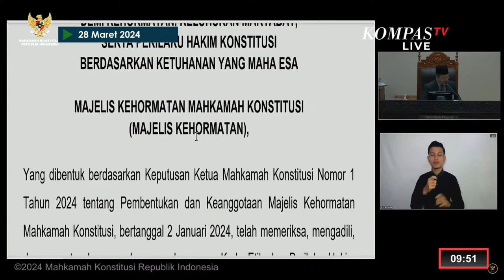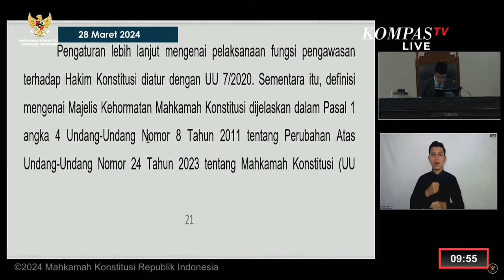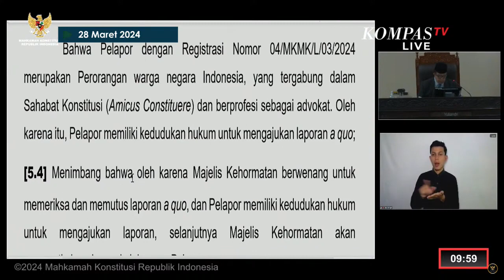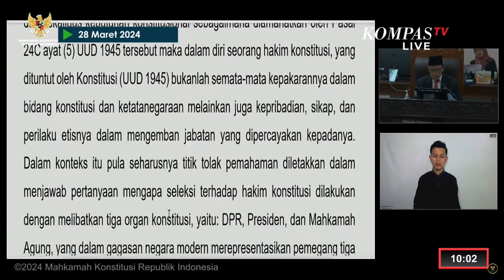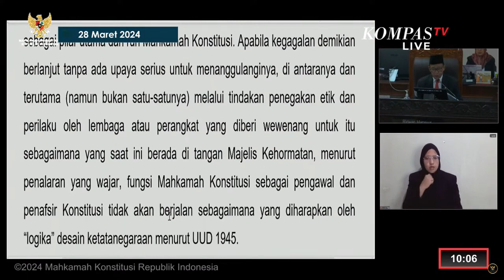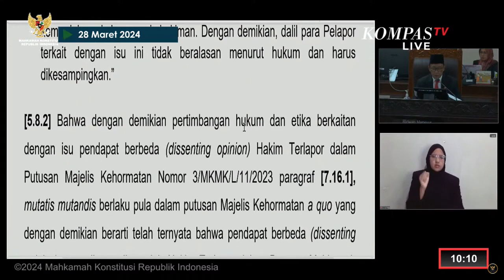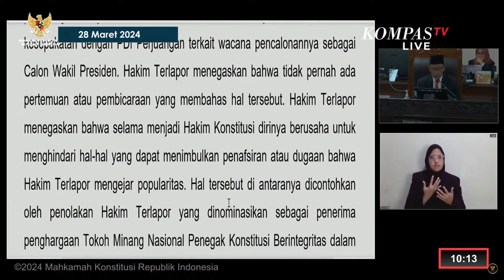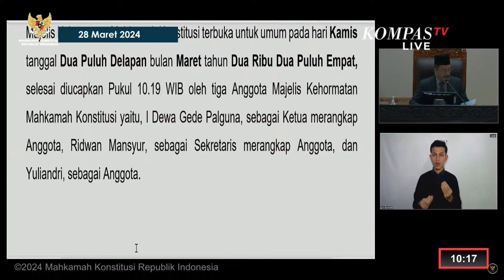[FULL] Tok! Hakim Saldi Isra Diputuskan MKMK Tidak Langgar Kode Etik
KOMPAS.TV-[FULL] Tok! Hakim Saldi Isra Diputuskan MKMK Tidak Langgar Kode Etik